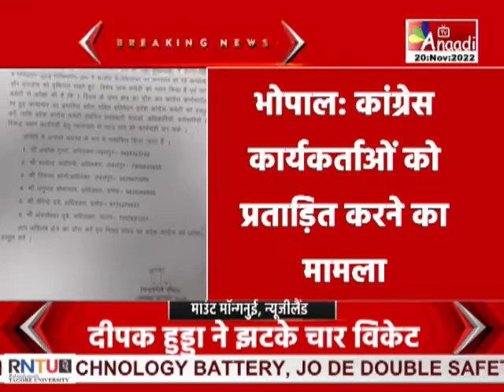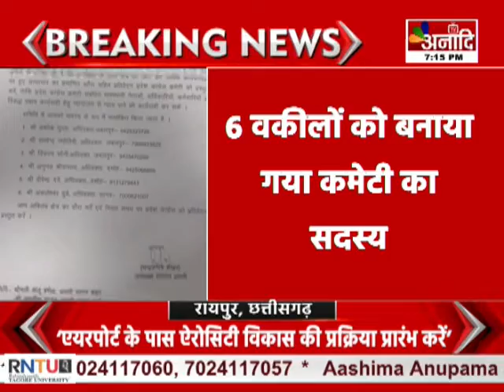Bhopal : कांग्रेस कार्यकर्ताओं को प्रताड़ित करने का मामला,6 वकीलों को बनाया गया कमेटी का सदस्य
भोपाल: कांग्रेस कार्यकर्ताओं को प्रताड़ित करने का मामला
मामले में कांग्रेस ने कमेटी का किया गठित
6 वकीलों को बनाया गया कमेटी का सदस्य
सागर के खुरई विधानसभा जाकर सदस्य करेंगे जांच
कमेटी को 7 दिन में देनी होगी PCC को रिपोर्ट
रिपोर्ट को प्रताड़ना के सबूत के साथ जमा करने के निर्देश
सबूत के साथ प्रताड़ित करने वालों के खिलाफ कोर्ट जाने की तैयारी में कांग्रेस